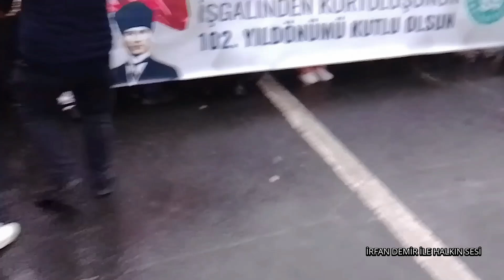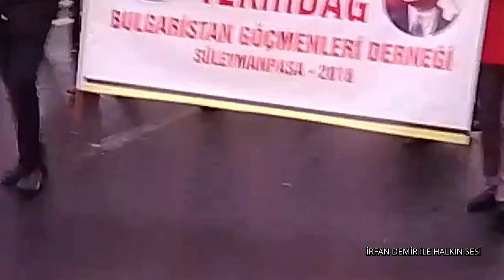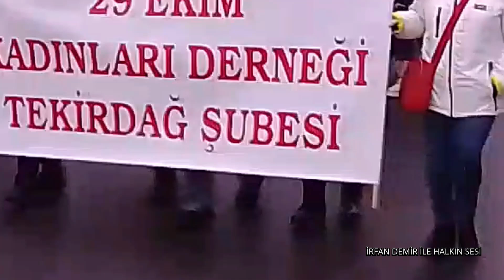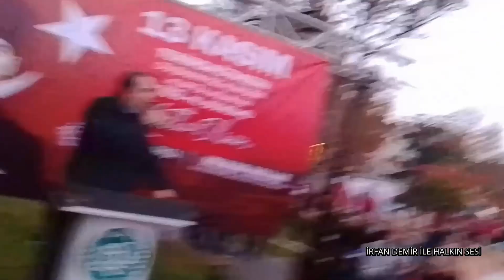İRFAN DEMİR İLE HALKIN SESİ 140.BÖLÜM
Trakya Türk TV Digiturk 659 Kanal
Trakya Türk TV Turksat 4A (42° E) 12264 V 27500 5/6
Trakya Türk  Astra 1G (19° E)  11817 V 27500 ¾
Trakya Türk TV FİLBOX 1791. KANAL
İzleyebilirsiniz